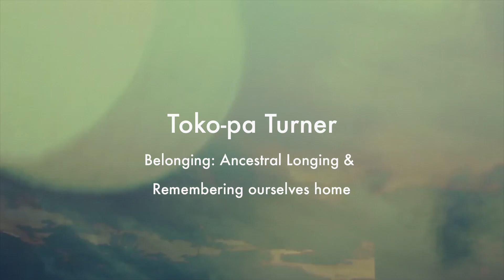Toko-pa Turner | Hedge School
Toko-pa Turner (writer, teacher, mythologist) joined us for Hedge School during our Samhain series in 2020.

Toko-pa Turner’s greatest love has always been music. She plays the guitar and sings, and in her early twenties she even toured with a band and recorded an album of original music. She strayed for a while into the music business, becoming an A&R executive for a record company.
Thanks to a dark-night-of-the-soul, she left that life and returned to the mystical teachings of Sufism and the study of dreams. She became deeply interested in Analytical Psychology and did a three-year internship at the Jung Foundation of Ontario. In exchange for making tea and taking registration, she got to sit at the feet of teachers like Marion Woodman, James Hollis, J. Gary Sparks, and other great Jungians. In addition to tending dreams, her work focuses on restoring the feminine, reconciling paradox, elevating grief, and facilitating ritual.

About Hedge School
“Back in the 1700s Irish education was outlawed under Penal Laws and the process of learning took to the land. Hedge schools gathered wherever people could find shelter. Situated along hedgerows, in fields, by rivers and under the stars, the non-conformists of the day gathered to gain knowledge. At these edges, the culture was kept alive, the language was preserved and indigenous stories, traditions, customs and wisdom passed from generation to generation. We feel called to evolve the Hedge school tradition to help us find shelter and navigate our shared future in these extraordinary times.”